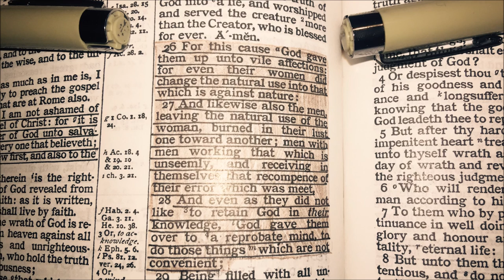HOW TO GET DEEP INTO SIN(ROMANS 1:23-32)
Verse by Verse through the book of Romans